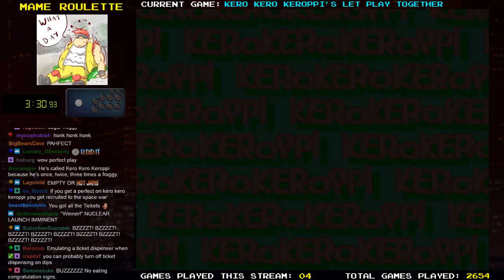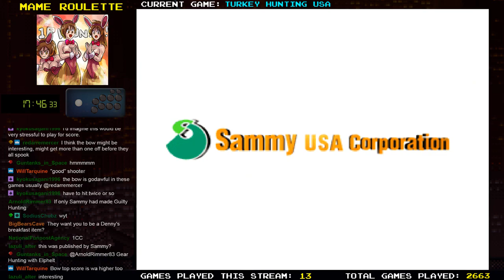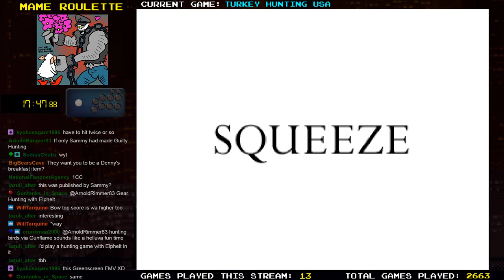MAME Roulette - Episode 223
Games played in this episode:

Pushman,
Super Bug,
Knightmare,
Dora-chan,
Kero Kero Keroppi's Let's Play Together,
Search Eye Plus V 2.0,
Pachifever,
Mad Gear,
Arlington Horse Racing,
Sea Bass Fishing,
Super Sidekicks,
War of the Worlds,
Space Seeker,
Turkey Hunting USA,